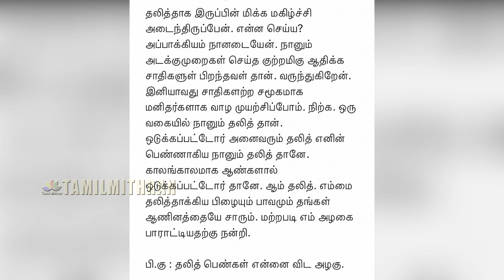ஆம்பளைங்க தான் எங்களை தலித் ஆக்கிட்டாங்க .! - நடிகை ரித்விகா | Actress Rithvika Bold Statement